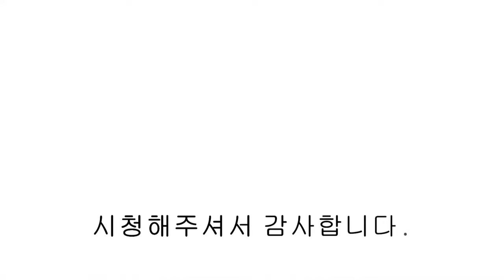NO.1111 파주 4억 대 신축빌라 45평형 가변형 4룸 더블 테라스 실입 5천~ 야당동 신축 빌라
파주 4억 대 신축빌라 45평형 가변형 4룸 더블 테라스 실입 5천~ 야당동 신축 빌라

매물위치 : 파주시 야당동
분양세대 : 20개동 / 160세대
면적정보 : 전용면적 20.9PY / 실내면적 39PY
건축타입 : 방4 + 욕실2
기본옵션 : 에어컨 4대, 실링팬, 더블 테라스 등
분양가격 : 문의주세요